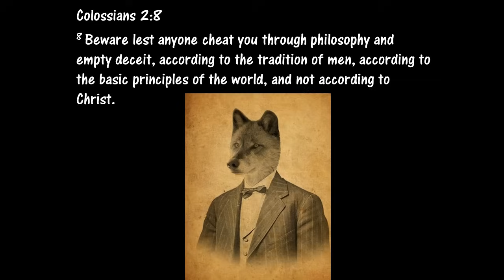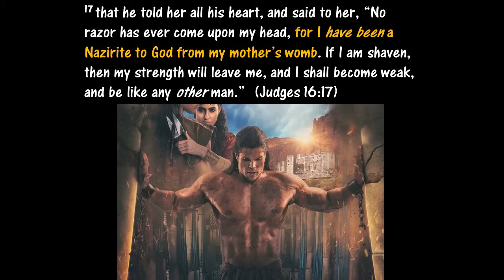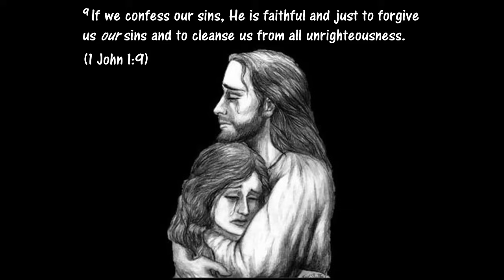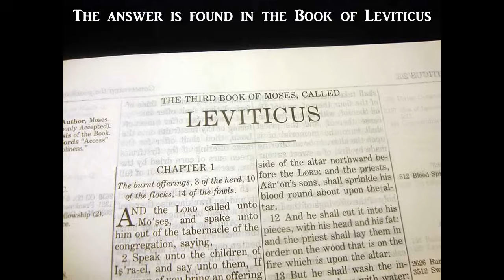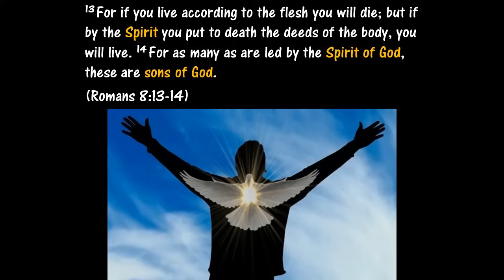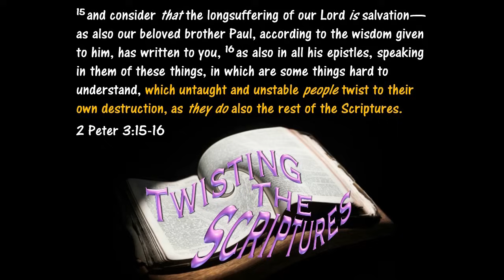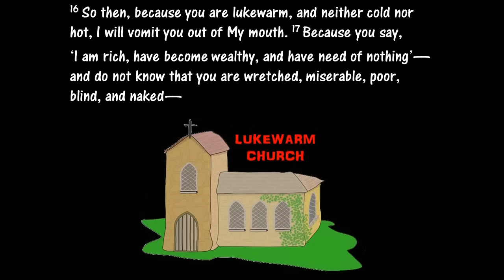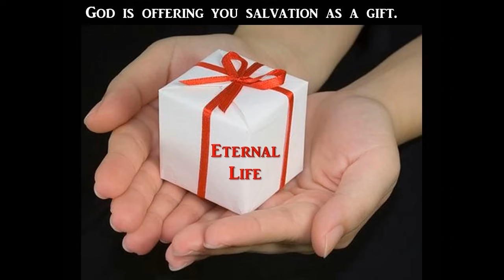PURE EVIL: This is an ABOMINATION